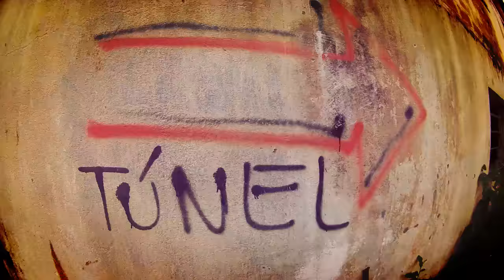Marco zero da energia elétrica no Paraná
Que a COPEL é empresa referência no setor enérgico do país e do Paraná, isso todo mundo já sabe. Agora, e se você descobrisse que ela teve seu embrião estruturado em Maringá?

Embarque conosco em mais essa (re) descoberta da história local, em um prédio que ainda sobrevive dentro de um espaço pouco explorado.

Dessa vez, falaremos sobre a Usina Diesel Elétrica de Maringá, fundada em maio de 1953, que se tornou no primeiro ativo da Companhia Paranaense de Energia (COPEL), um ano depois.

Imagens: Fernanda Marx / Miguel Fernando.

Fontes: Acervo Maringá Histórica / Gerência de Patrimônio Histórico de Maringá.